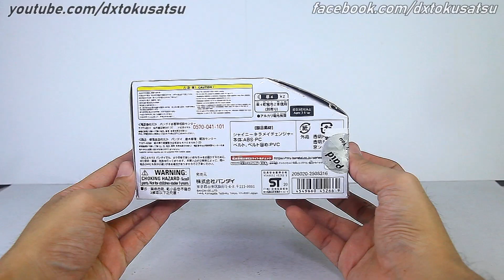閃輝変身ブレス! DXシャイニーキラメイチェンジャー キラメイシルバー 魔進戦隊キラメイジャー DX SHINY KIRAMAI CHANGER! Mashin Sentai KIRAMAGER!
This is Kiramai Silver's Henshin item